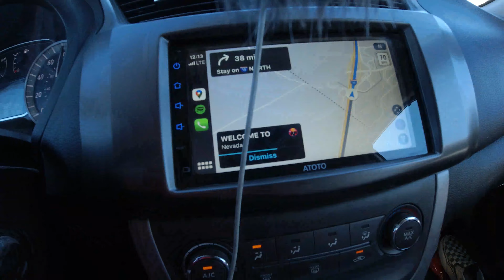Las Vegas family vacation 2020 | Osmo Action | iPhone 11 Pro Max | 4K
Shot on Osmo Action (RS Disabled)